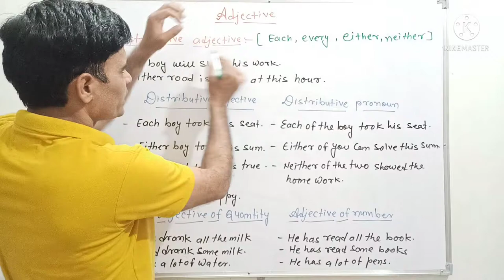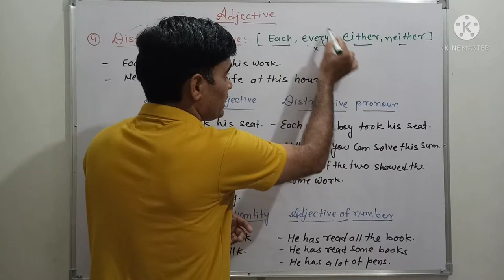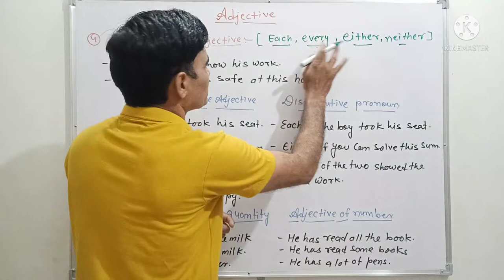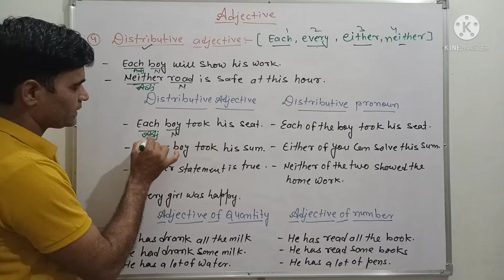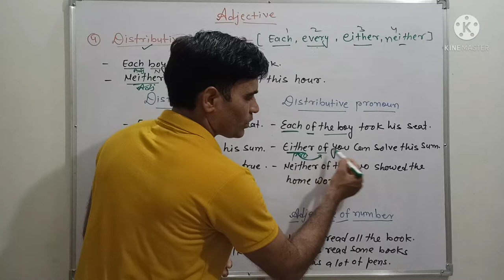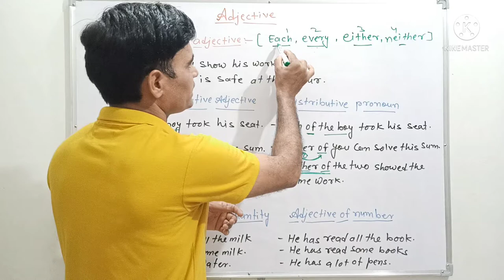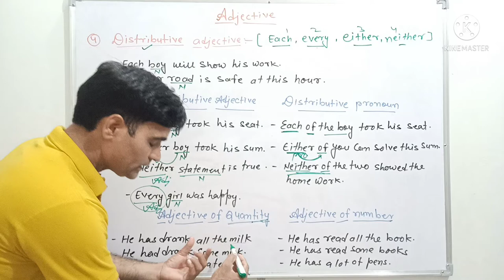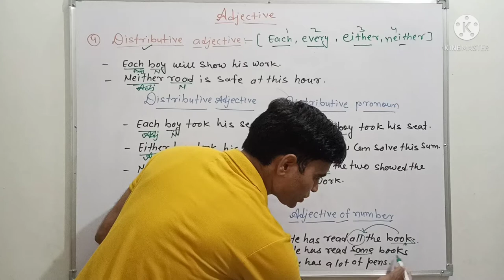Distributive Adjective (Series-12)